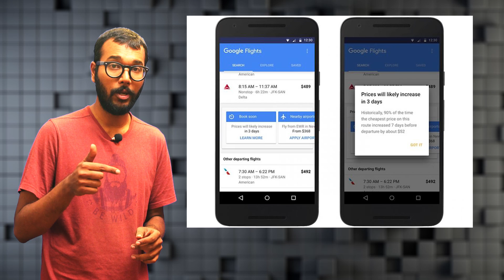Qualcomm announces 5G modem, New Macbook Pros launching this month? - FoneArena Daily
Deal of the day | Day 292, 2016 stories linked below.

New Macbook Pros launching this month? USB C?